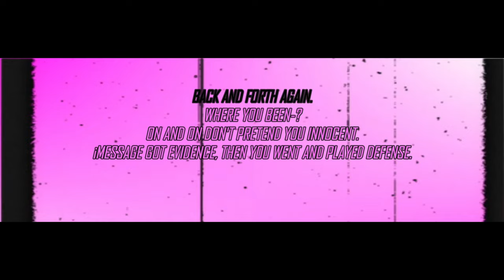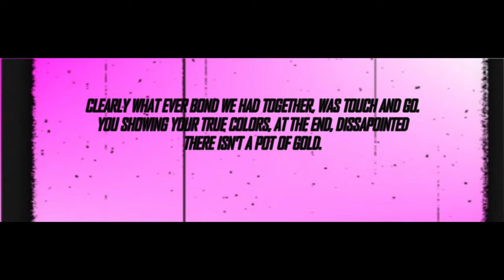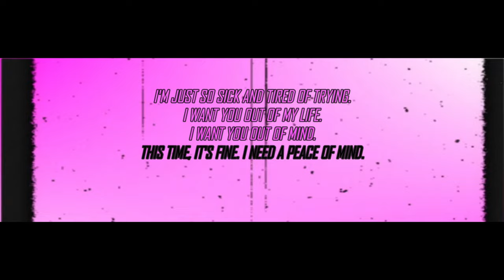The Big Hash - Peace Of Mind (Visualizer & Lyrics)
ARTIST                         The Big Hash
SONG TITLE                Peace Of Mind
ALBUM                         Better Late Than Never
VISUALS                      TheYounGrowth
LYRICS                         Mlando & TheYounGrowth